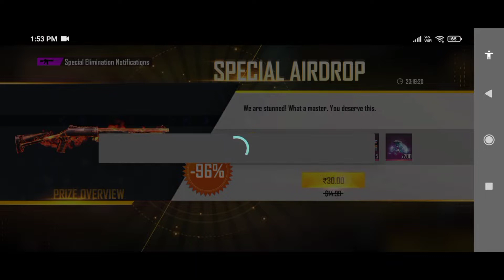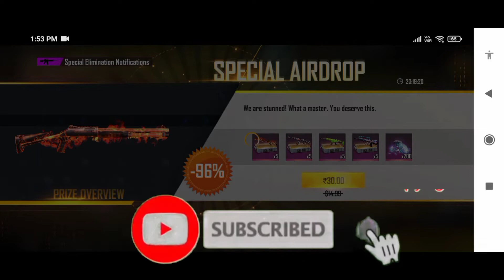NEW MOCO STORE FREE FIRE || FREE FIRE NEW EVENT || FREE FIRE MOCO STORE KITNA DIMOND MAI NIKLEGA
𝙶𝙰𝙼𝙴 𝙽𝙰𝙼𝙴- LEDR_RAJA
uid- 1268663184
𝙳𝙴𝚅𝙸𝙲𝙴- 𝙿𝙾𝙲𝙾 c3 (4𝚐𝚋 64𝚐𝚋)

1.Garena Free Fire Indonesia Live
2.Garena Free Fire Brazil Live
3.Garena Free Fire Brasil Live
4.Garena Free Fire India Live
5.Garena Free Fire Singapore Live
6.Garena Free Fire Thailand Live